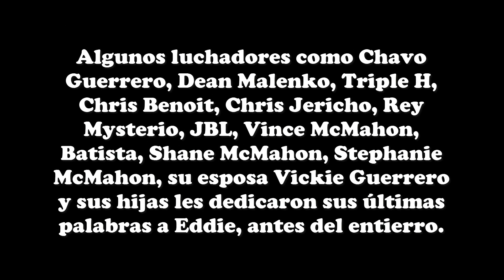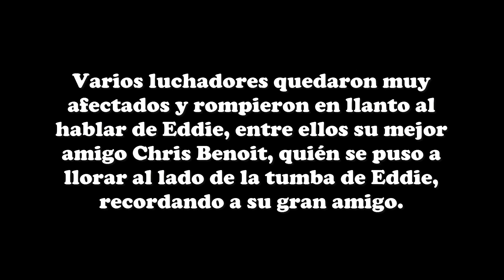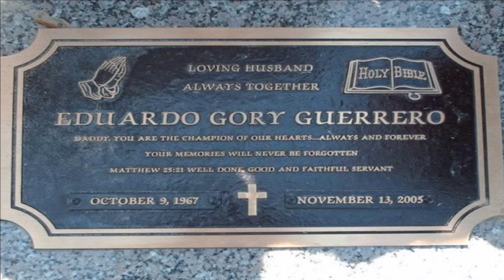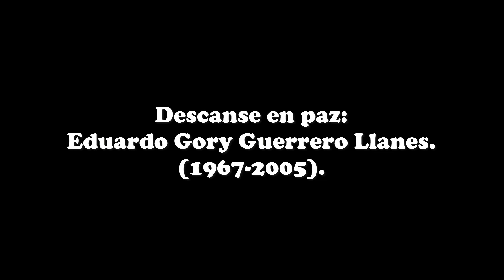Fotos del funeral de Eddie Guerrero.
El 17 de noviembre de 2005, se llevó a cabo el funeral de Eddie Guerrero en Scottsdale, Arizona.
Descansa en paz, Latino Heat.